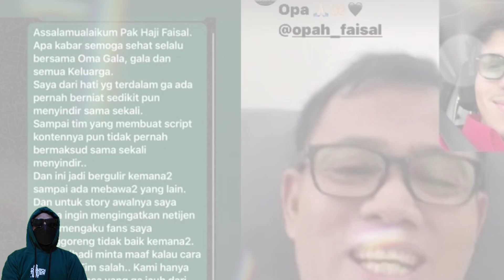Atta Halilintar Akhirnya Minta Maaf kepada Haji Faisal